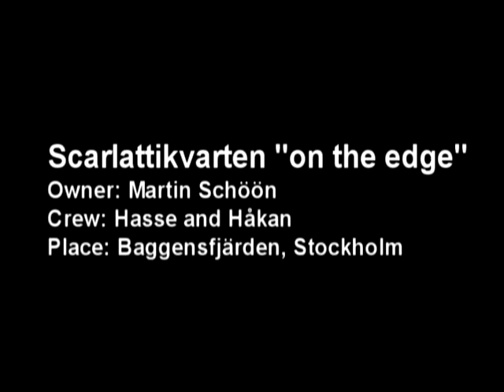Sailing Spyder catamaran in Sweden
Upwind and downwind sailing on a catamaran in the Stockholm archipelago in Sept. 2006.